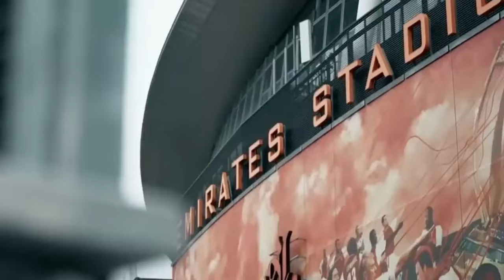TIN BÓNG ĐÁ 29/9: REAL MADRID TĂM TIA SAO MU, GIẢI NGOẠI HẠNG CÓ CẬP NHẬT QUAN TRỌNG| BLV KOO TUẤN